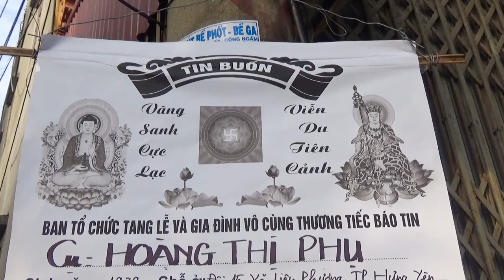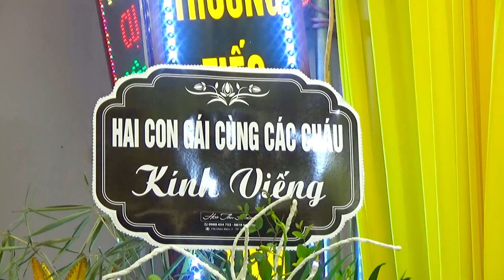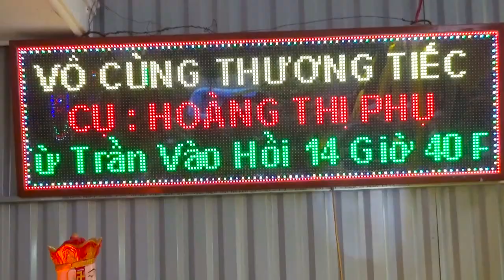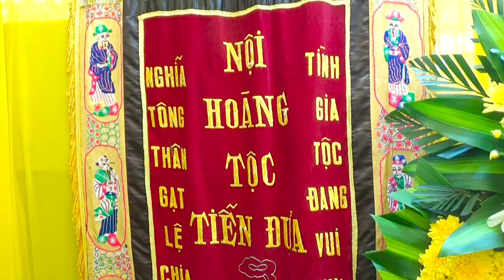Lễ Tang Cụ Hoàng Thị Phụ 85 Tuổi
Lễ Tang Cụ Hoàng Thị Phụ 85 Tuổi ,Chia buồn cùng gia đình , chúc cụ an giấc ngàn thu